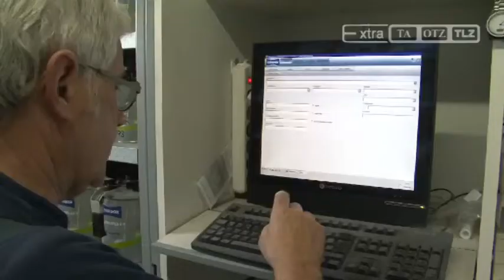Lackier Zentrum Dietrich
Wenn der Lack ab ist, hilft Ihnen Lackierzentrum Dietrich. Ein kompetentes Team kümmert sich um Lackierungen aller Art, ob kleine Lackschäden oder großflächige Arbeiten, hier bekommen Sie fachkundige Hilfe. Lackierzentrum Dietrich sorgt für neuen Glanz.